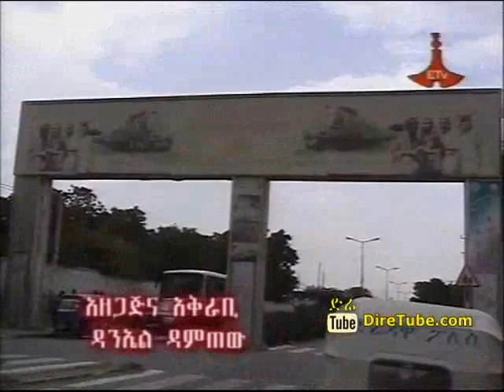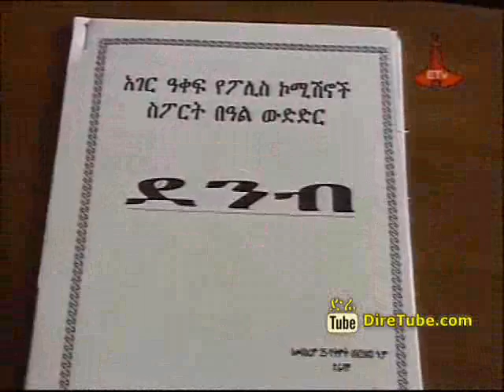Federal Police Sport Champion in Dire Dawa